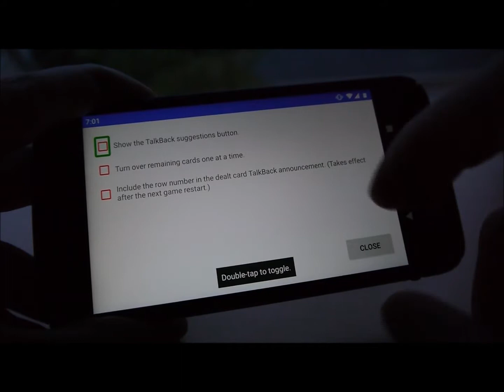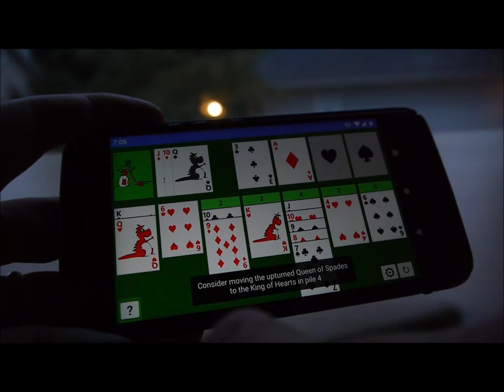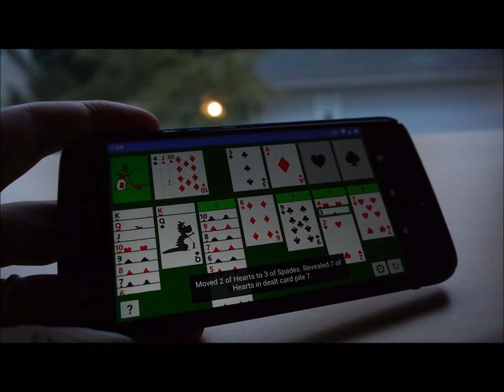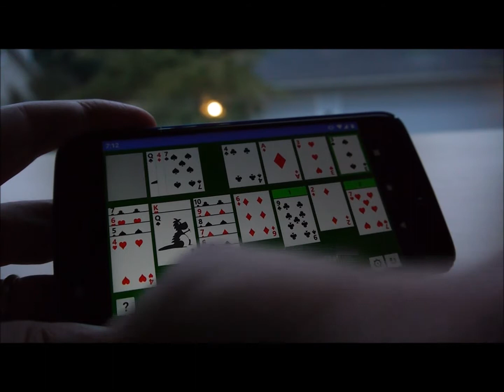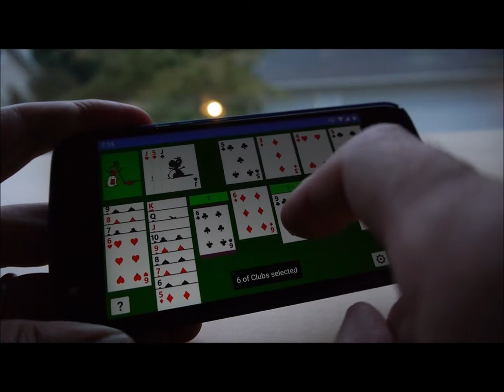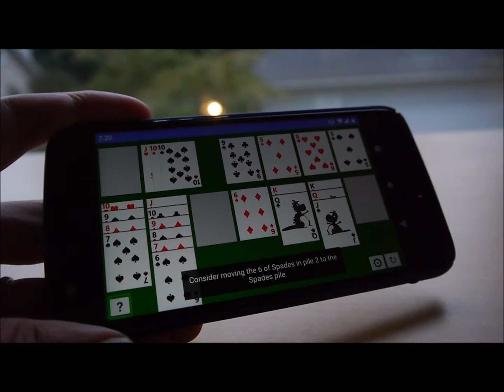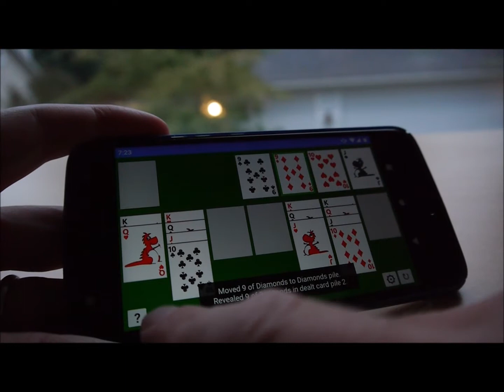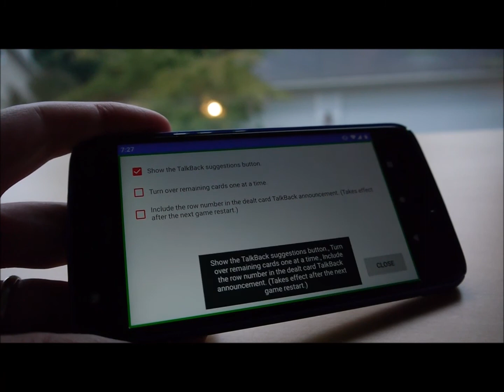Xa11ytaire Suggestions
A demo of the new Suggestions features in the experimental Xa11ytaire game, available at the Google Play Store. With this feature, the TalkBack screen reader will announce available moves in the solitaire game.

This video shows an entire game a solitaire being played with the TalkBack screen reader running.

The app is still in development, and has a few bugs, but the goal is to end up with a solitaire game that's efficient to play using a screen reader. If you have feedback on how the game can be made more efficient for you, please do let me know.

In this video, the TalkBack announcements are shown visually on the screen on top of the game, and are not included in the captions for the video. I'm very sorry about my hand getting in the way of the announcement text shown in the game at times in the video. I'll try to make a better quality video at some point.